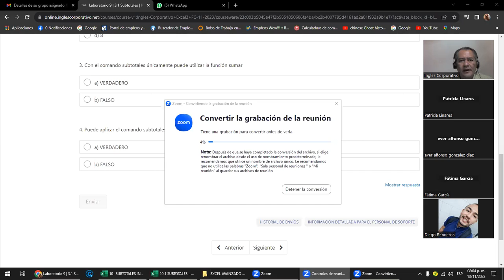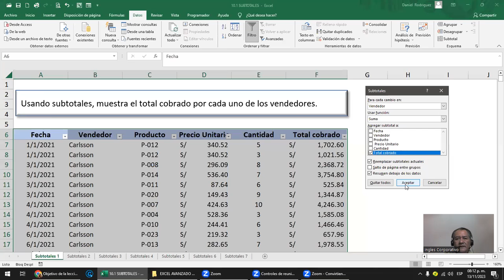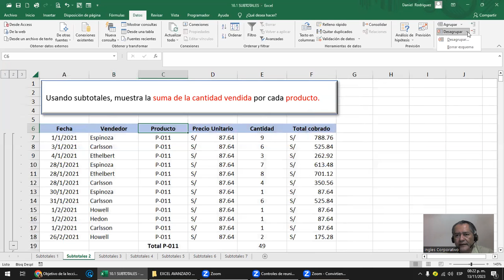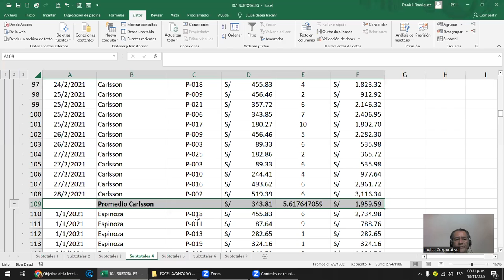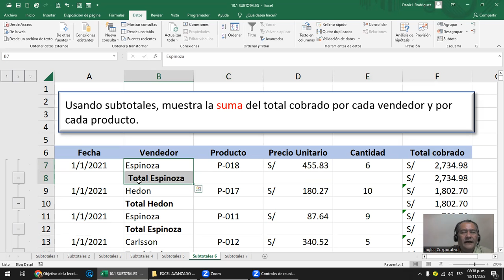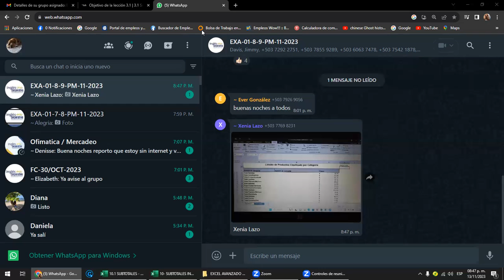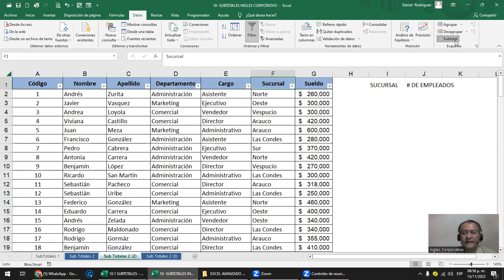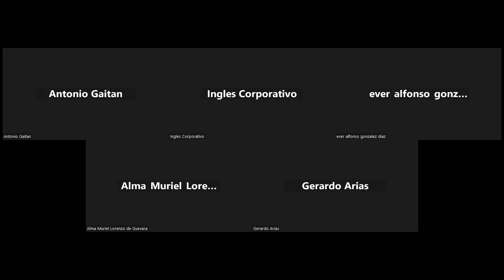Sesion 9- 13-11-2023 - EXA-01-8-9-PM-11-2023 - Rodriguez - Subtotales